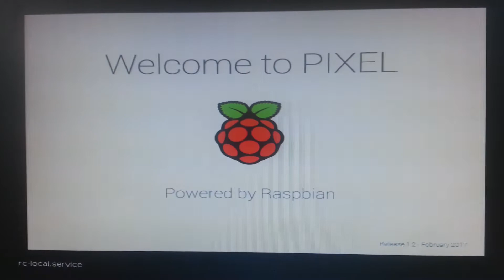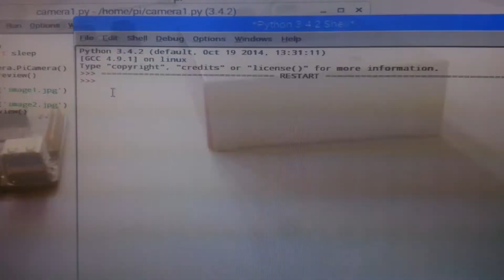RAPBERRY PI Camera Interface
RAPBERRY PI Camera Interface for surveillance system